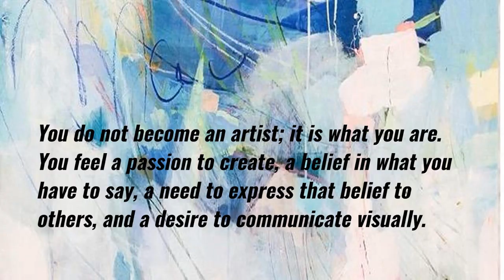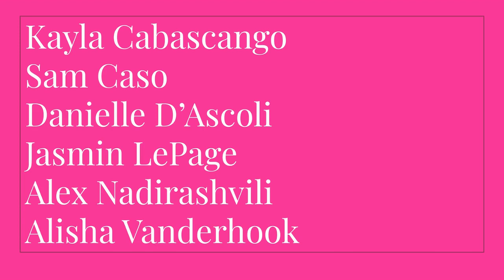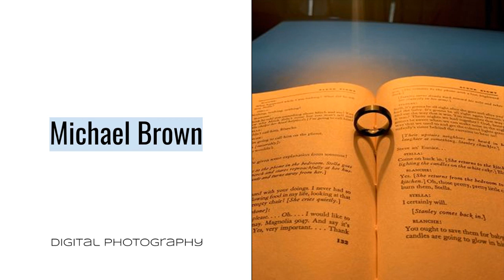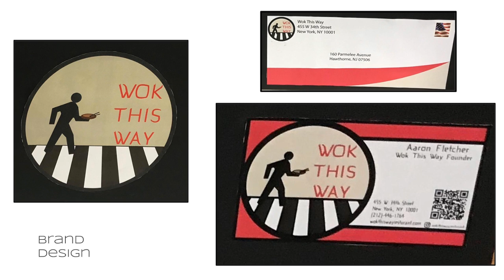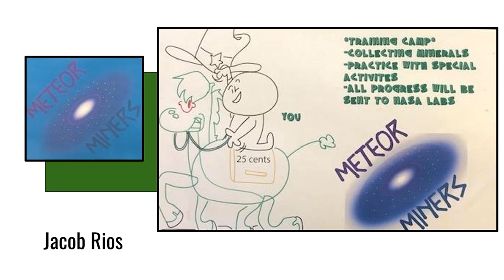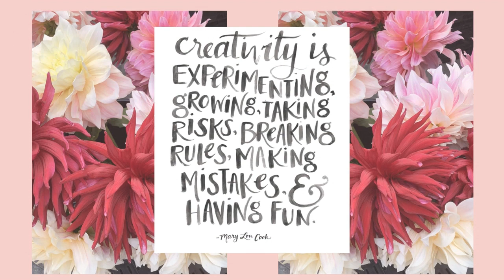VIRTUAL ART EXHIBIT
Class of 2020 Honors Art students showcase their talents in the 1st ever online exhibit.